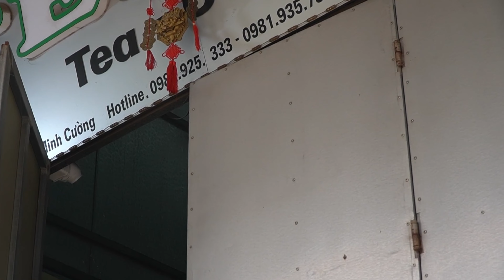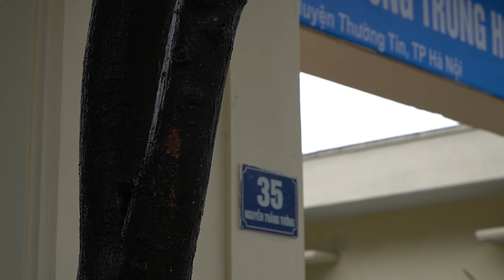8/4 hàng vê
sỉ đồ câu đt zalo 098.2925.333